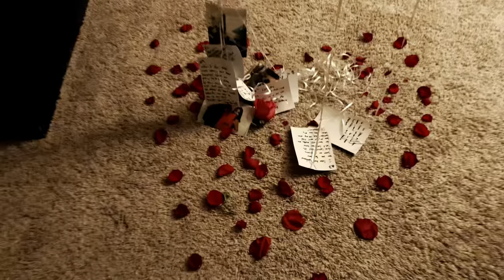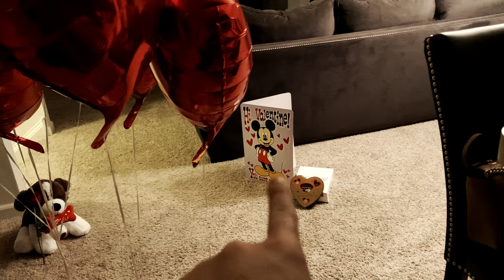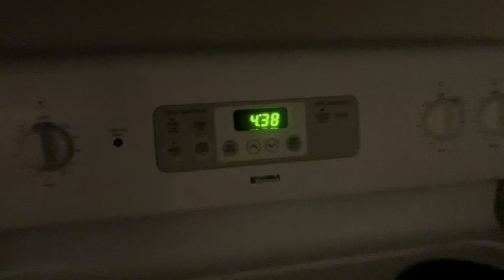SURPRISING MY WIFE WITH ON VALENTINES DAY *** ENDS WITH A HAPPY ENDING !!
We love you all and hope you had a wonderful Valentine’s Day!!!

SC: @itsjustkim9